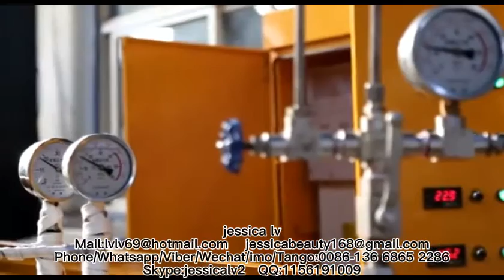New Design Plastic PE Foam Sheet ExtruderPlastic Extrusion Machine